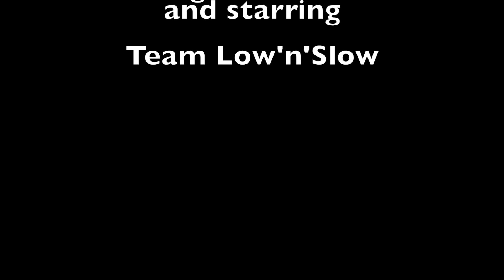Trailer NR x L'n'S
Plop à tous;

Aujourd'hui , vidéo spécial puisque y s'agit d'un petit road trip entre pote et en bagnole, trailer bientôt la video complet ^^

N'hésitez pas a liker si sa vous a plus et a commenté pour me dire se qui ne va pas ou pour m'encourager ou proposé d'autre chose, sujet de discussion ou autre ;)

Chaine: Reviljdm
Idpsn: Reviln1 et JDMsh0t.